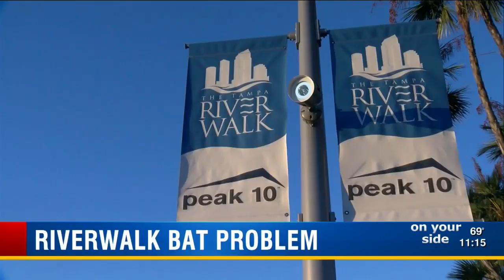Bat house proposed to lure creatures away from Riverwalk bridge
Tampa is dealing with an abundance of bats, so the city is building what could be a possible solution to the swarms of flying critters.